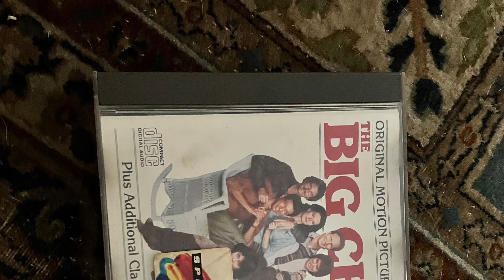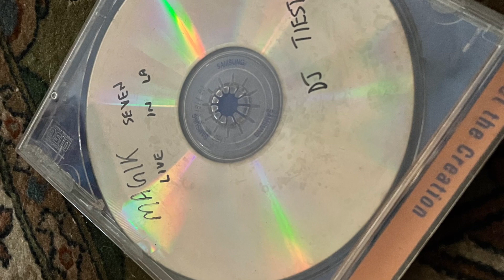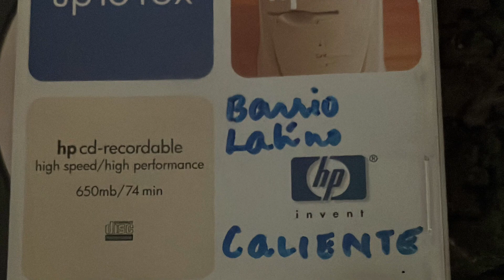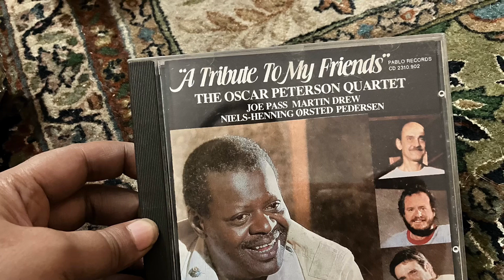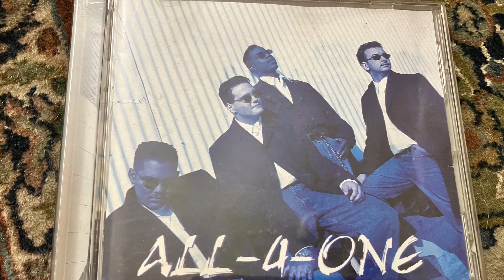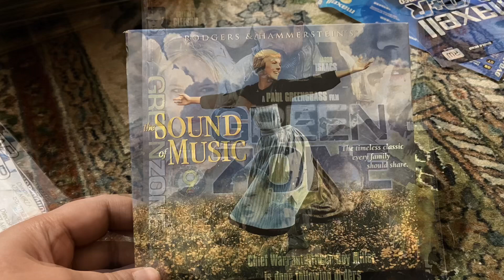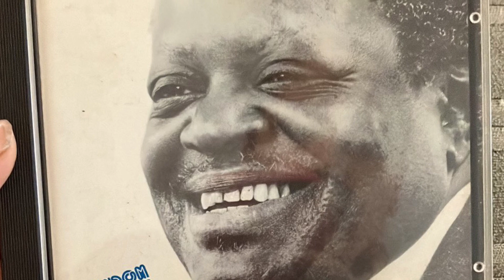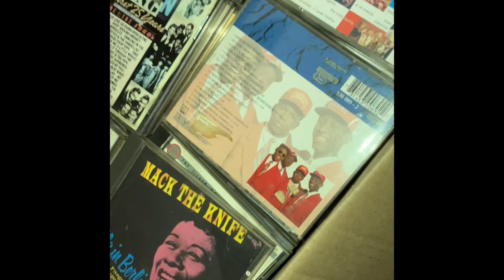My old western music cd 💿 collection